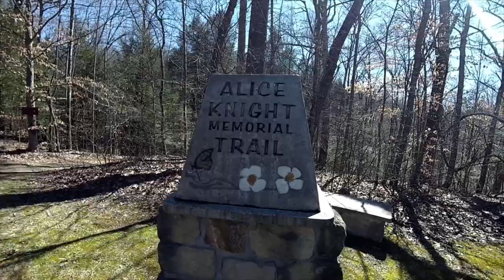Amazing Waterfall Found in a Cave!!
In this video we take a trip to Coonskin Park in the Charleston, WV area. Join us as we hike along the Alice Knight Trail and find "The Grotto".  There's a wonderful couple of smaller waterfalls that are found at this hidden gem of a place.